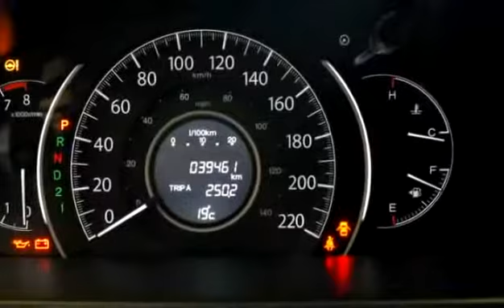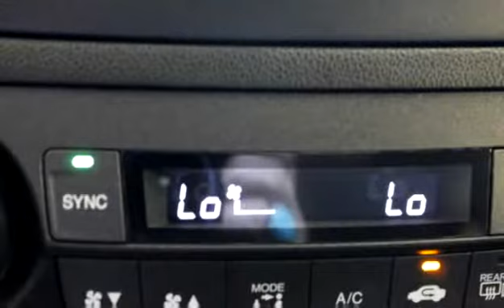Used 2012 Honda CR-V EX-L for sale in Vernon, BC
Used 2012 Honda CR-V EX-L for sale from Bannister Honda in Vernon, BC.